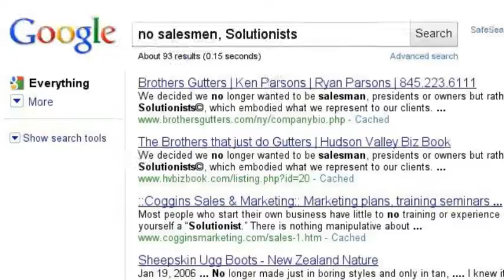The Brothers that just do Gutters!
Looking for metal, seamless or copper gutters, gutter guards or cleaning in NY, VA, NJ or CT?